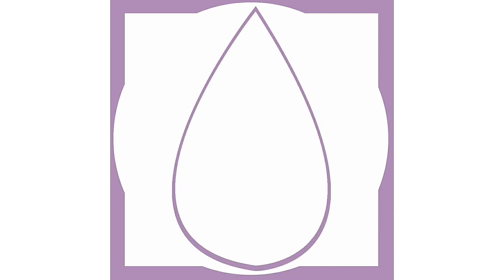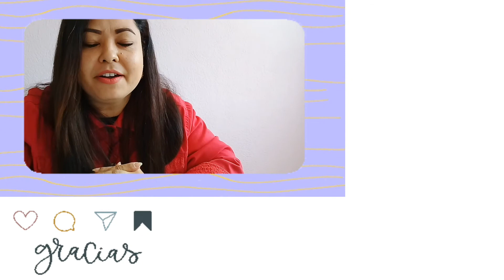ACEITE ESENCIAL DE AROMA SIEZ [Aceite para MASAJES] 💆🏻‍♂️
💆🏻‍♂️Conoces el ACEITE ESENCIAL AROMA SIEZ ?
Acompáñame a ver este corto video donde te platico de manera sencilla los beneficios naturales, físicos, aromáticos y emocionales que nos brinda este aceite esencial a favor de tu Salud y Bienestar.

ACEITE ESENCIAL DE AROMA SIEZ
~Aroma
~Mezcla de Aceites Esenciales
~Propiedades Naturales
~Beneficios Físicos
~Propiedad Aromática
~Beneficios Emocionales
~Recomendación
~Usos
~Receta

💜Quieres tener una Vida más Saludable?

🍂Te gustaría comenzar a usar los beneficios naturales de los Aceites Esenciales?

🙏🏻Quieres complementar tu Terapia Holistica con Aromaterapia?

🍃Te recomiendo el uso de la Aromaterapia con los Aceites Esenciales de Young Living!!!

🙋🏻‍♀️Dejame guiarte en este hermoso Mundo de Bienestar !!!

📝Te interesa adquirir un Curso Básico de Aromaterapia y el Uso de Aceites Esenciales totalmente GRATIS?

📲Mándame un mensaje y te digo como lo consigas!!!

📒Inscríbete con mi numero de Miembro 24174650​​ para que formes parte de mi Equipo e ingresarte a grupos exclusivos de Recetas, Tips y Testimonios, yo te enseño como usar los aceites !!!

💰Si te interesa compartir Salud y ganar un dinero extra desde tu casa también te capacitamos !!!

💛Kary Muñoz  LÍDER EJECUTIVO

Información meramente educativa, no soy profesional de la salud, únicamente comparto mi experiencia con el uso de los productos que recomiendo.